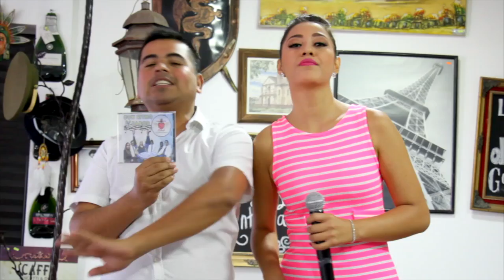P183 Los Hijos de la Guayaba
Estamos trabajando para hacerte sonreír, divertirte y a la vez informarte de lo que pasa en este mundo tan cambiante